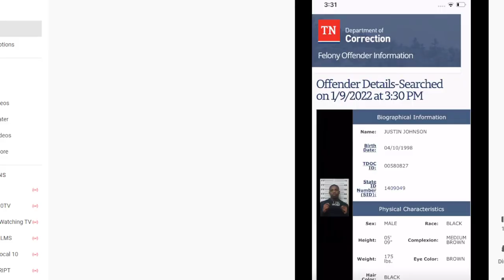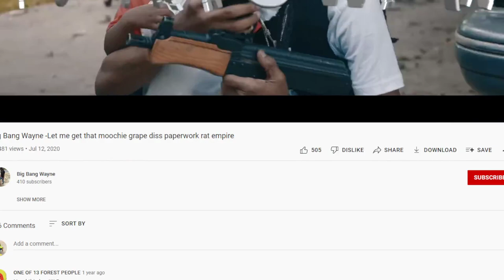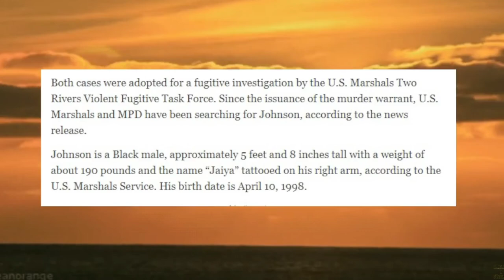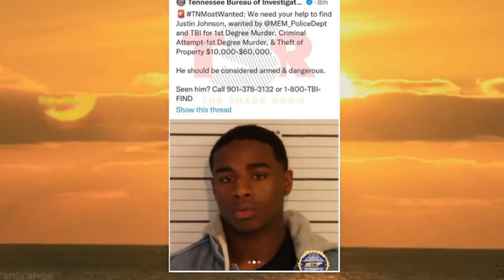Young Dolph Update: Makeda's Cookies Memphis Cameras ANSWERS All QUestions About Dolph MURDA CASE!?